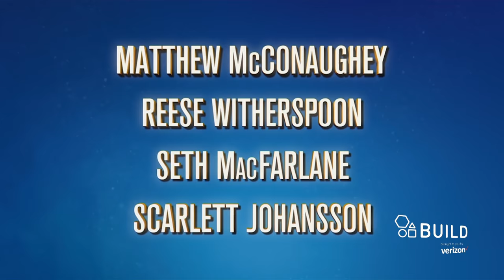Matthew McConaughey And Reese Witherspoon Discuss Their Movie, "Sing" | BUILD Series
Matthew McConaughey and Reese Witherspoon swing by BUILD to discuss their new animated movie, “Sing,” in theaters on December 21. McConaughey stars as Buster Moon, a dapper Koala who presides over a once-grand theater that has fallen on hard times. Moon decides that the only way to restore the theater to its former glory is to produce the world’s greatest singing competition. Witherspoon plays Rosita, an overtaxed mother of 25 piglets who gave up her dreams of becoming a famous singer, but soon becomes a lead contestant for Buster’s singing contest. Interview at AOL HQ in NYC for BUILD Series.